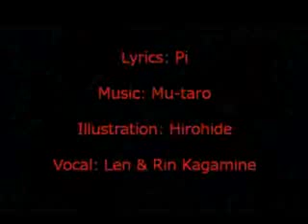Kagamine Rin & Len Challenge the 1000 Digits of Pi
nico nico reprint. enjoy~